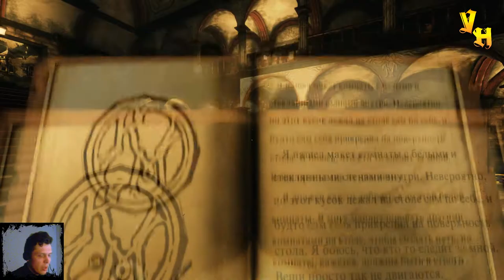ПОШЛА ЖАРА ▶️ Kraven Manor #2 ФИНАЛ ▶️ Выпуск 21